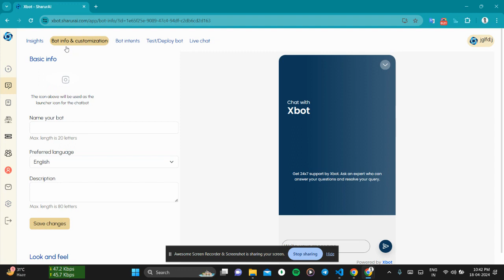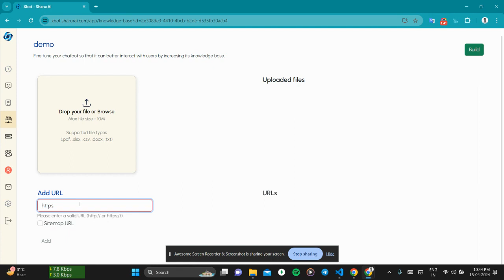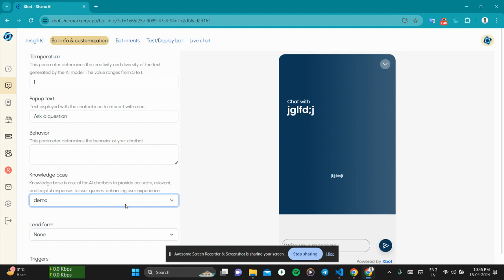Xbot by SharurAI Review and Lifetime Deal - Personalised Ai Chatbot and LiveChat and CRM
My favorite tools that I use
📢 Graphics Resource -Unlimited access to 8 million+ beautiful fonts and graphics